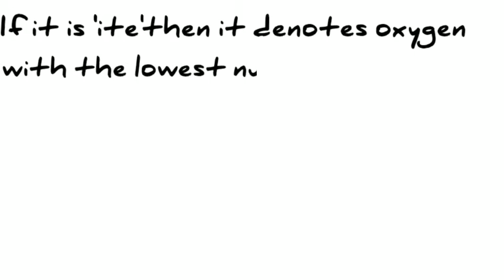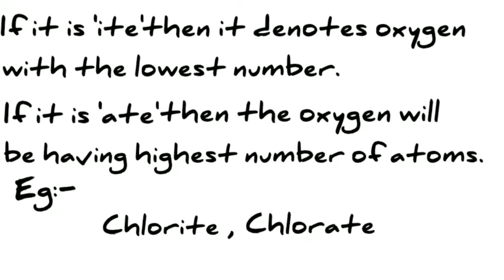Trick To write molecular formulae - Part 3 | தமிழ்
As you would have already seen the part 1 and part 2 , you would found it easy right now to write molecular formulae without struggling.